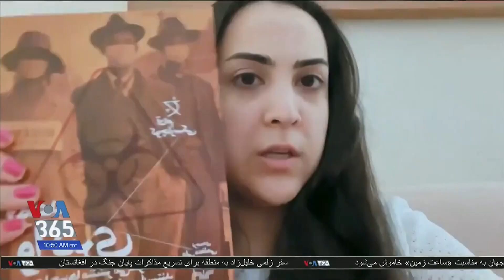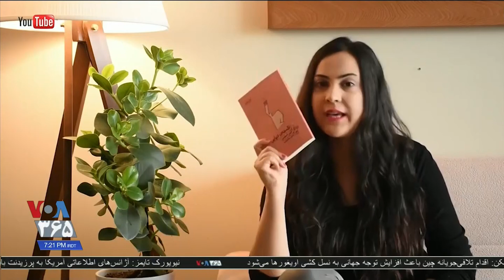کالسکه بهار – گپ‌وگفت نوروزی با یلدا علایی و مجتبی ملکی زوجِ تولید‌کننده‌ محتوای آموزشی